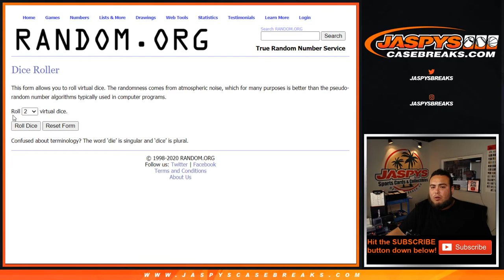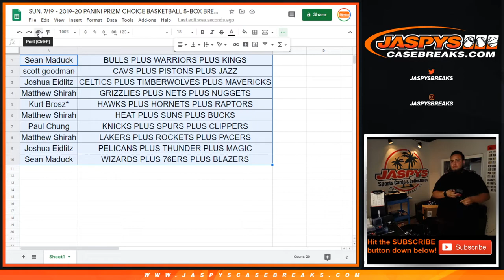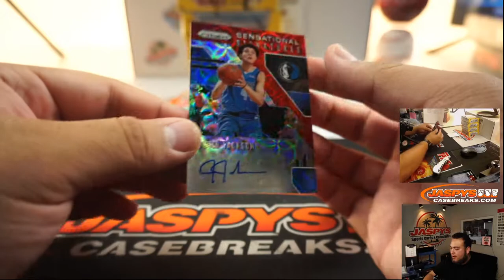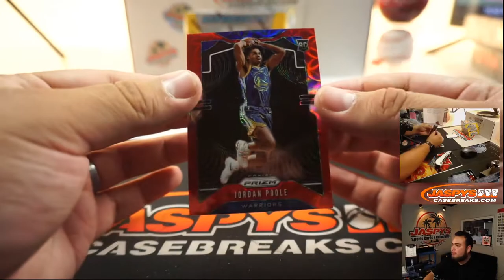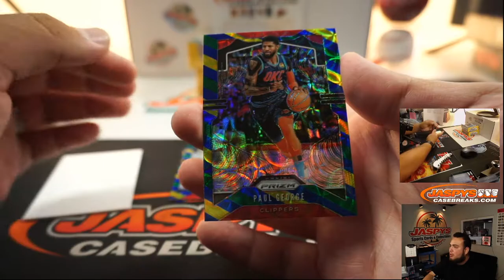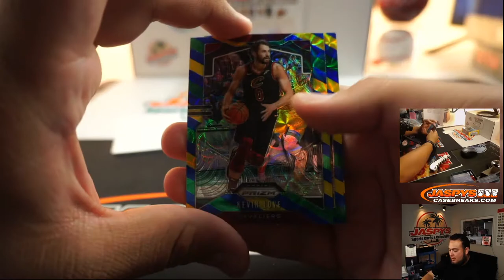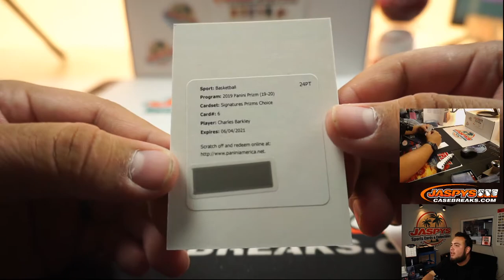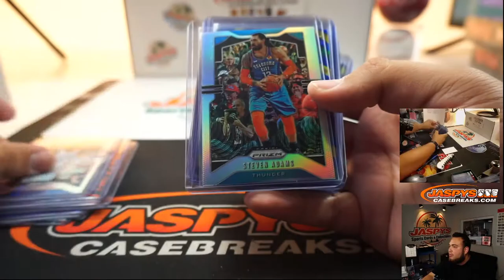SUN. 7/19 - 2019-20 PANINI PRIZM CHOICE BASKETBALL 5-BOX BREAK #4 *TIERED RT*